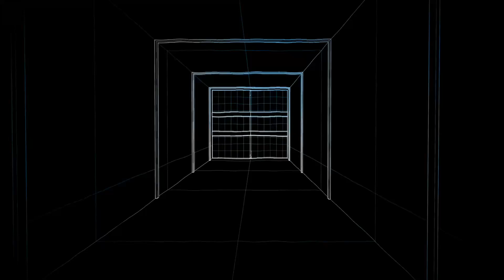new black ops 6 gameplay (CRAZY CLIP) (gone sexual)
new black op ps six 6 black ops 6 game the